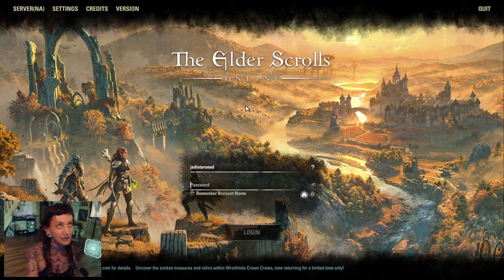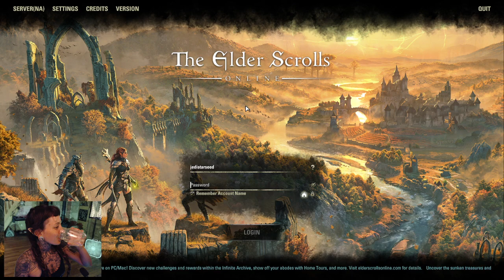Dark Elf for Life | Ep. 54: How to Get Free Dungeon DLC's!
PSA: September 3 and September 4, login to ESO to get some free DLC dungeons! That is all. Also doing some abyssal geysers and Blackwood public dungeon for the scaly scraps = costume!

Follow me for a taste of outspoken-Vulcan-galactic-revolution!!